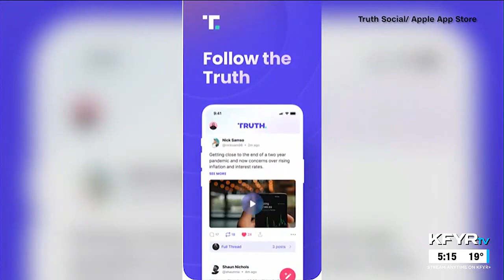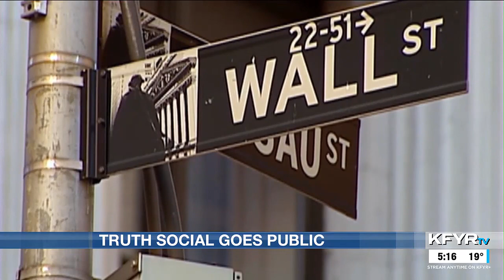KFYR National Headlines 03/26/24